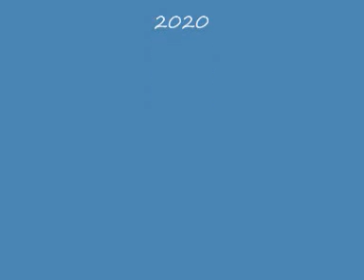παπαλαμπραινα θ κ 0001